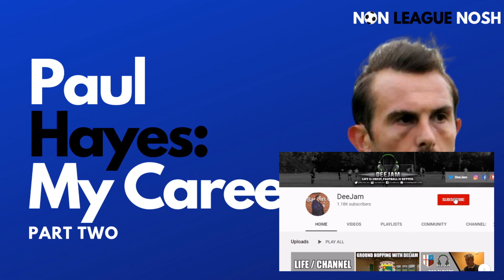PAUL HAYES MY CAREER (PART 2) | Non League Nosh (Podcast)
In the second part of the Paul Hayes podcast, Paul discussed his time at Charlton, Wycombe, Brentford, Plymouth, Newport and AFC Sudbury